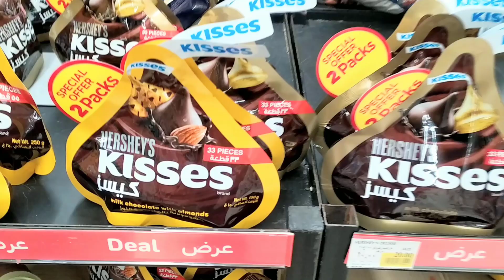Hershey's Kisses Chocolates